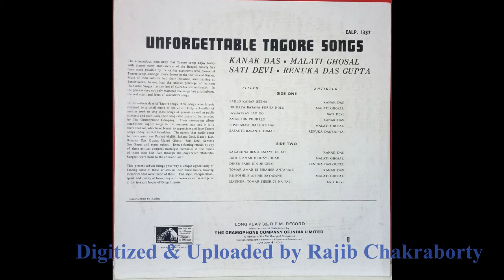Malati Ghosal--Jodi E Amar Hridaya Duar (EALP. 1337) মালতী ঘোষাল--যদি এ আমার হৃদয়-দুয়ার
শিল্পী: মালতী ঘোষাল
গান: যদি এ আমার হৃদয়-দুয়ার
কথা ও সুর: রবীন্দ্রনাথ ঠাকুর
১২" লং প্লে রেকর্ড, ১৯৬৯ সালে এইচএমভি থেকে প্রকাশিত, রেকর্ড নং. EALP. 1337, ম্যাট্রিক্স নং. 2XJE. 714

Singer: Malati Ghosal
Song: Jodi E Amar Hriday-Duar
Lyrics & Tune: Rabindranath Tagore
12" LP published by HMV in 1969. Record No. EALP. 1337, Matrix No. 2XJE. 714